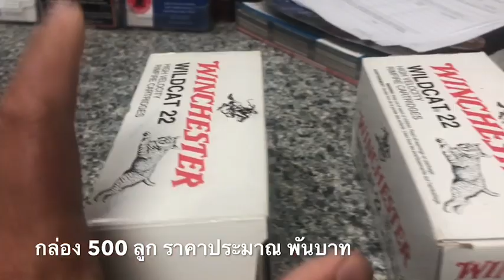ซื้อลูกปืน .22 ก่อนออกไปล่านก